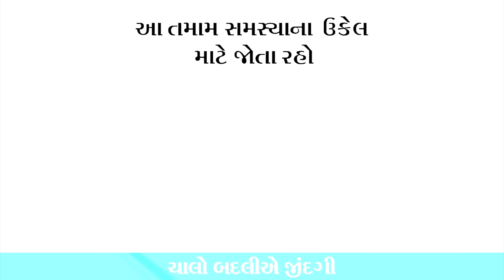11 - 06 - 2024 દૈનિક રાશિફળ / Daily Horoscope